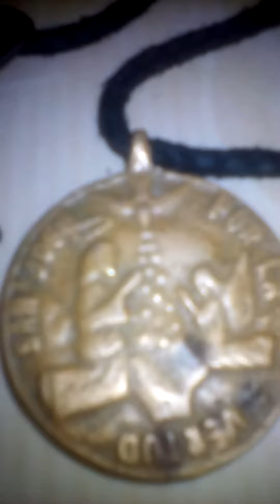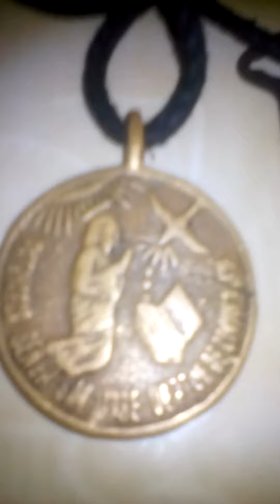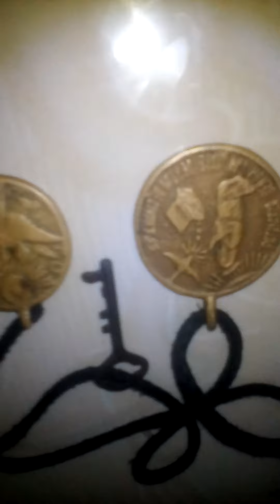Ang aking unang agimat